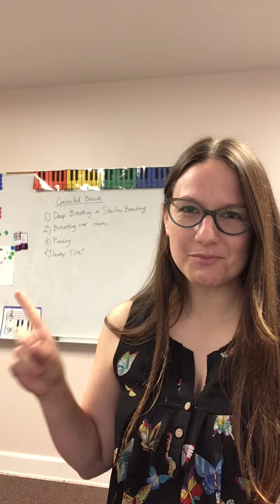Controlled Breathing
This video is an introduction to good breath support.